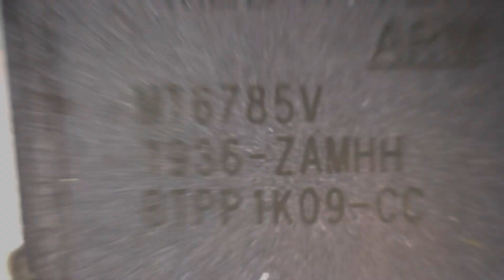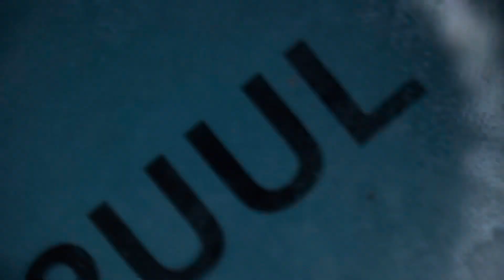Redmi note 8 pro dead repair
Redmi nite 8 pro dead repair

Assalamu Alaykum
Um gsm akib